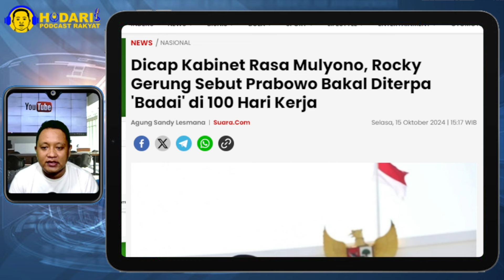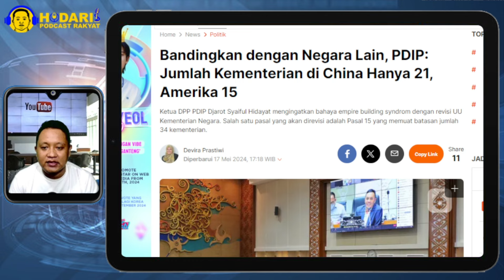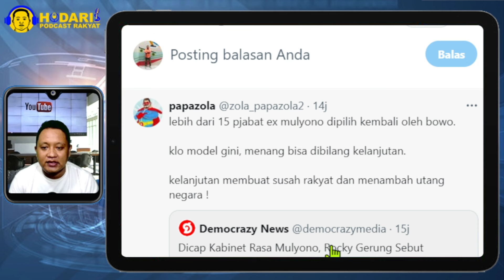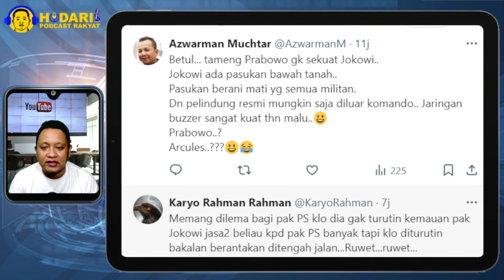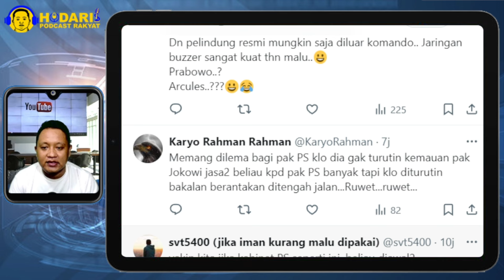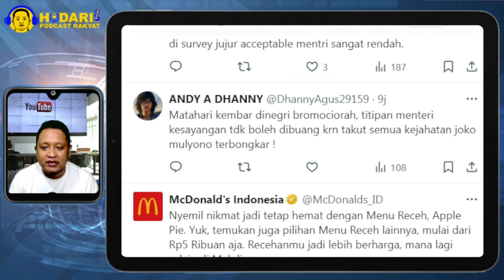KABINET RASA JOKOWI 3 PERIODE...!! KEMENTRIAN PRABOWO TERKESAN BAGI-BAGI KURSI JABATAN!